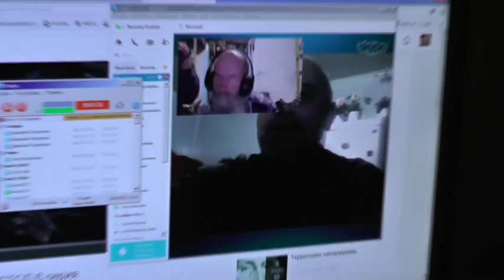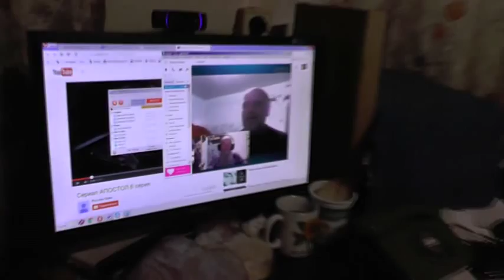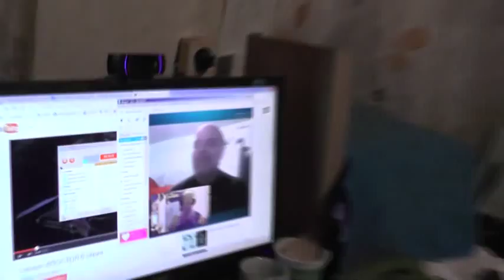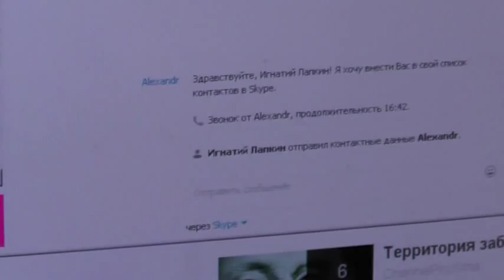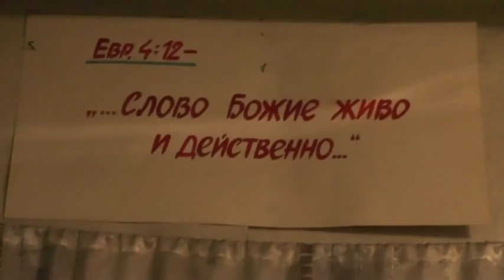Черновицкая. Украина. Чепыга Александр. 28.11.2014. О евреях